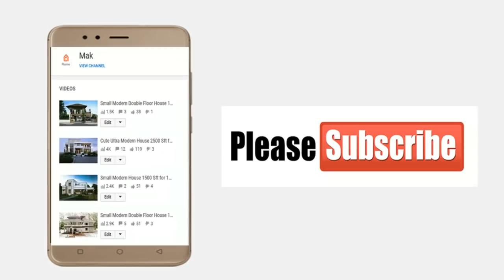Cute Small Double Floor House 700 Sft Budget of 7 Lakh | Elevation | Interiors